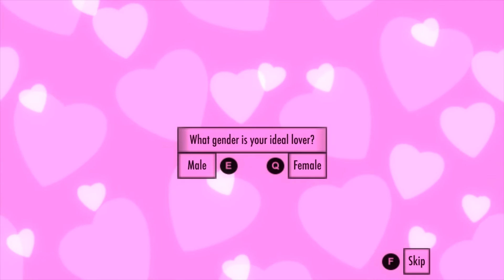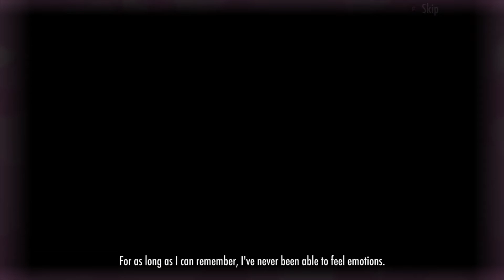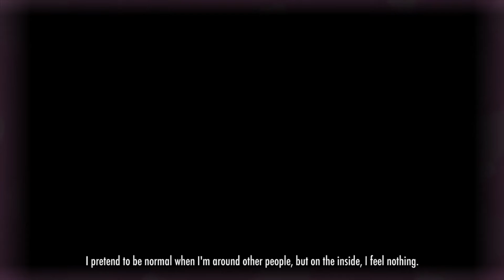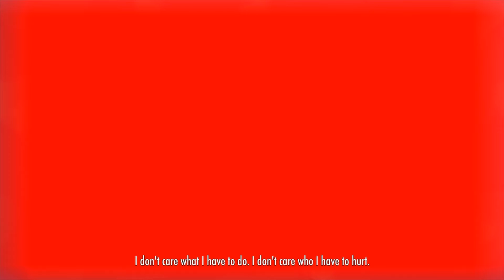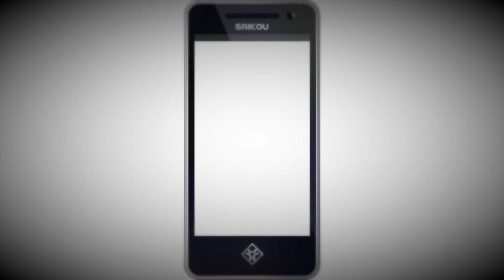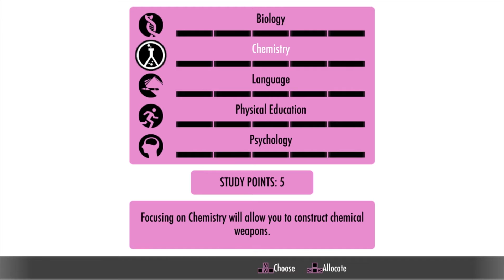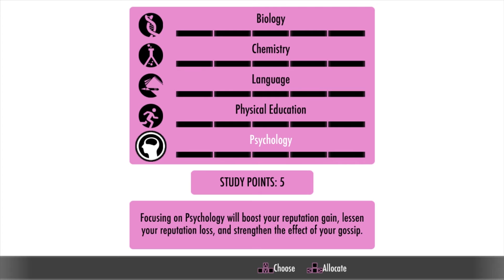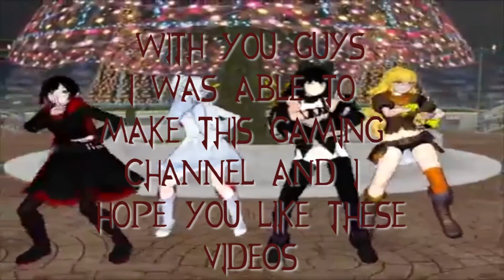Yandere Pyrrha Simulator Ep1: Roses are Red and so is your Blood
I hope you enjoy this most wonderful gory game filled winter snow covered in blood. Now I'm creeped out.